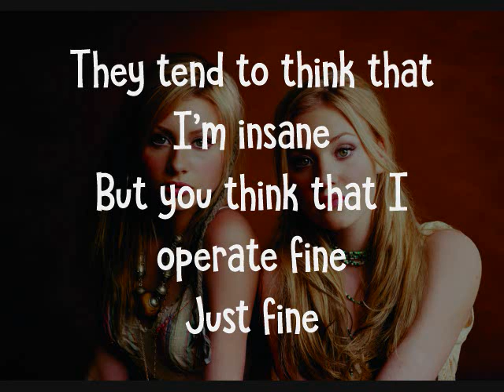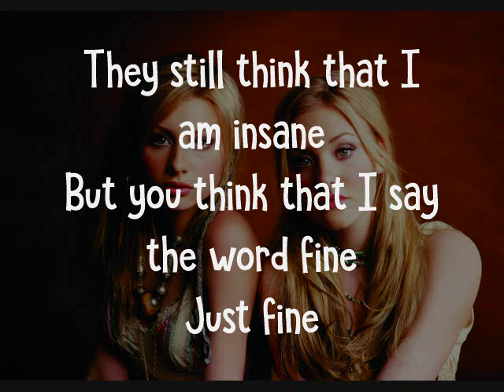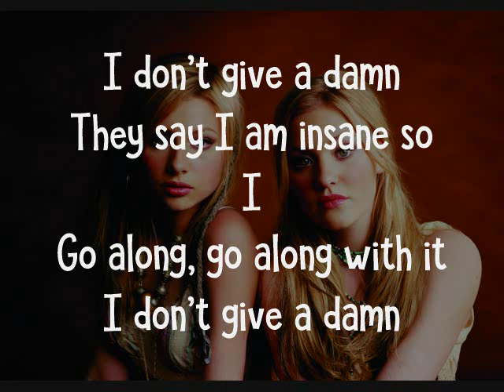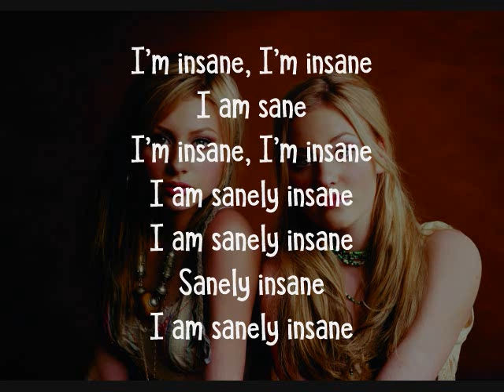Aly & AJ - Insane (Lyrics)